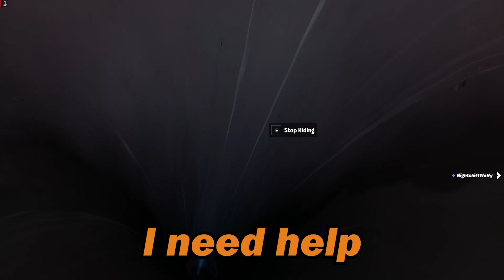the FUNNIEST FORTNITE moments of SEASON 4!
So I used only fishing loot to win a game of Fortnite and this is how it went!